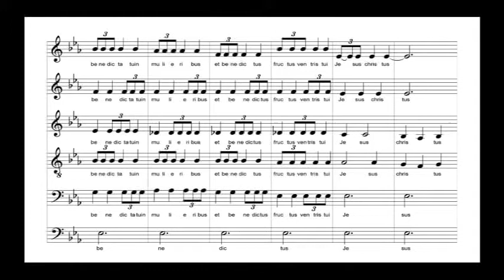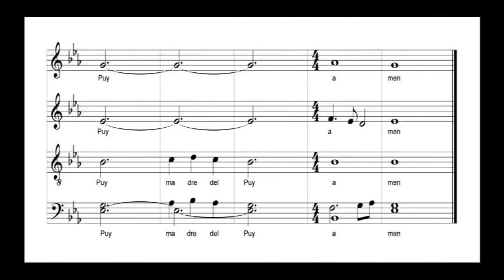Ave María del Puy - Canta et Yanta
A la Virgen del Puy de Estella (Navarra)